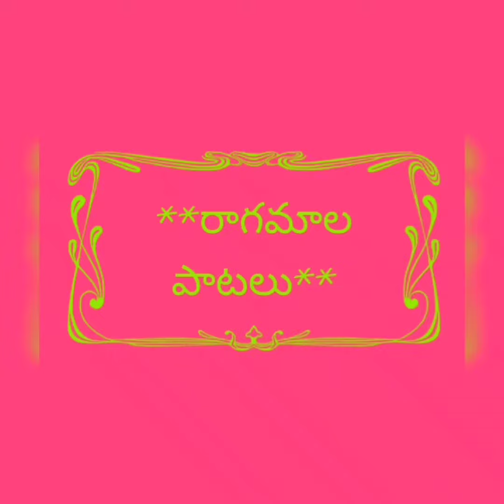రాగమాల ll Premalatha ll Manchiryal ll No.171.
Sakhi Stars